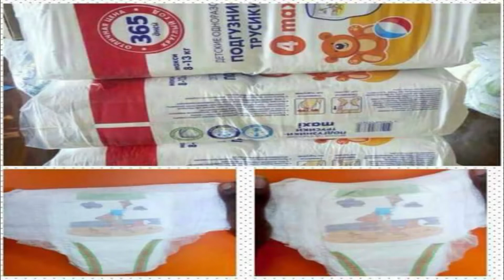My Parents are fighting my marriage: Could it be Spiritual?